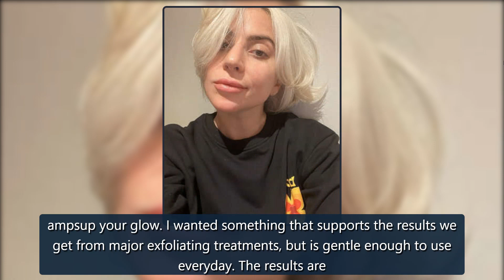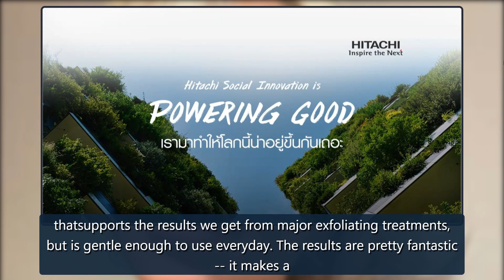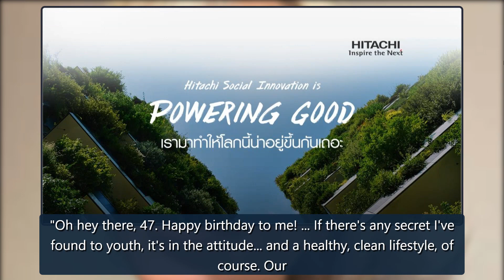Ciara looks flawless au naturale, plus more celebs without makeup in 2022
promotingher LolaVie haircare line"Okay, Humidity…⁣. Let's go….. @lolavie" --Jennifer Aniston, who took to Instagram on Jan. 13 to share this makeup-free selfie promoting her LolaVie haircareexfoliator,which is why I am so excited to introduce this new addition to the GOOPGLOW family. It's this amaz credit